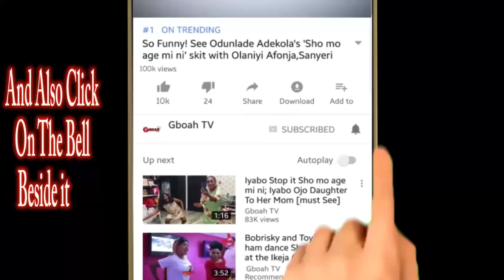Iya Rainbow dancing Kids as Her Family & friend spray her money on her birthday